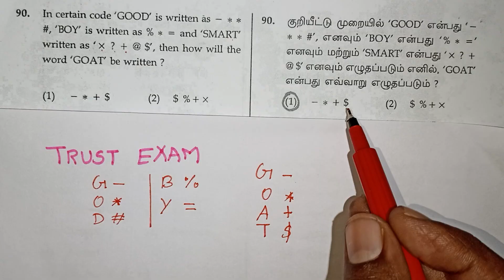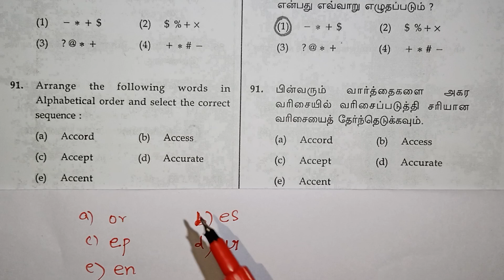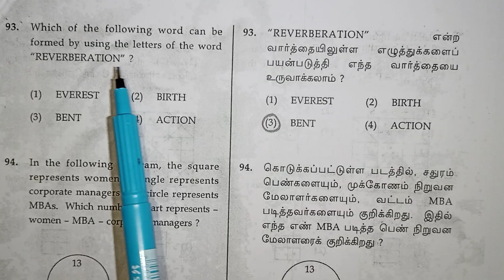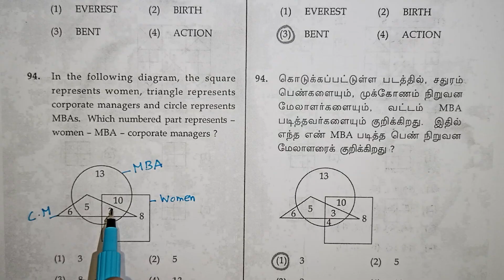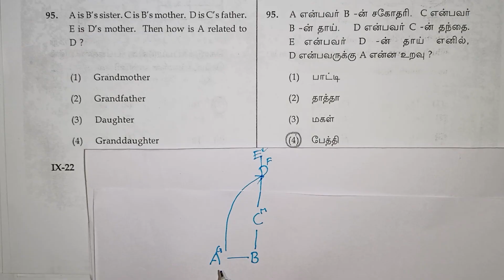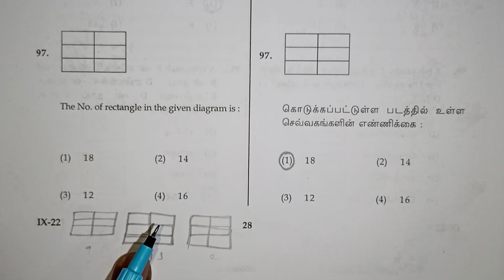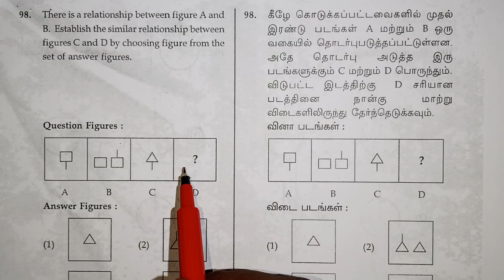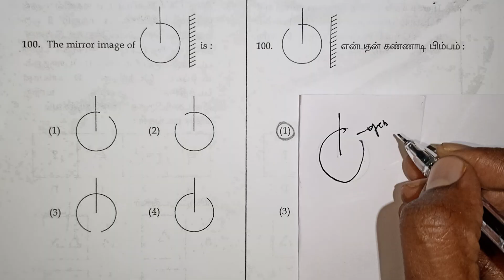Trust Exam Previous Year Mat Question Paper With Answers in Tamil / Scholarship / kalvikanTNsyllabus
Class 9 Trust Exam Previous Year Mat Question Paper Explained With Official Answer Key in Tamil / Scholarship / kalvikanTNsyllabus